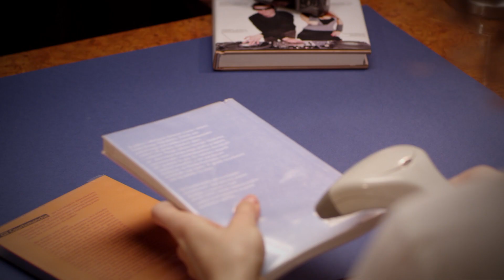osoba starsza w bibliotece